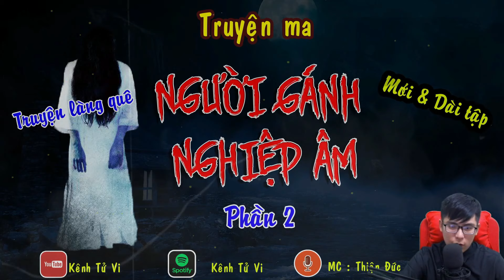[Phần 2] Truyện ma - Người gánh nghiệp âm | Truyện ma MC Thiện Đức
Ở phần 1 chúng ta đã được biết đến cậu bé tên Quang là người phải gánh nghiệp âm cho cả gia đình, được mẹ đưa tới nhà thầy Hữu ở Hải Dương để nhờ thầy tìm cách để giải cái nghiệp âm này.

Qua câu truyện của cô Trà hàng nước ở gần nhà thầy Hữu thì 2 mẹ con đã biết được một chút về tiếng tăm, cũng như những lần đứng ra trừ ma diệt quỷ của Thầy Hữu.

Và câu chuyện sẽ diễn biến ra sao, xin mời các bạn tiếp tục đến với phần 2 của bộ truyện ma dài tập mang tên NGƯỜI GÁNH NGHIỆP ÂM này nhé